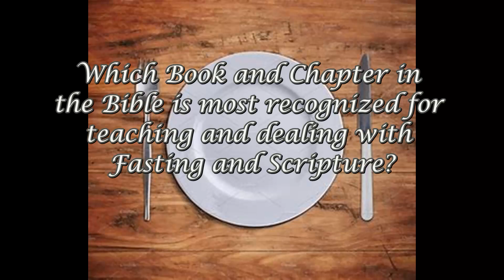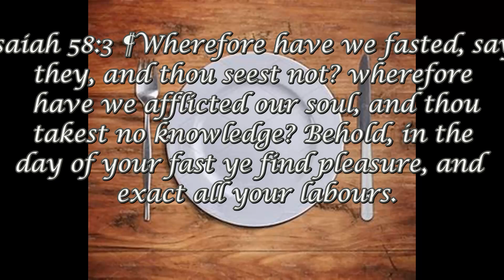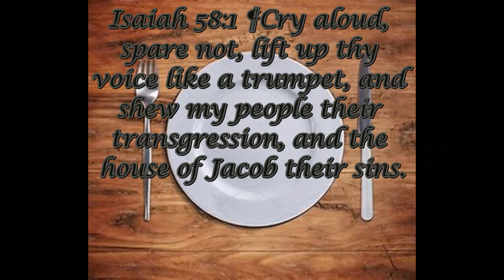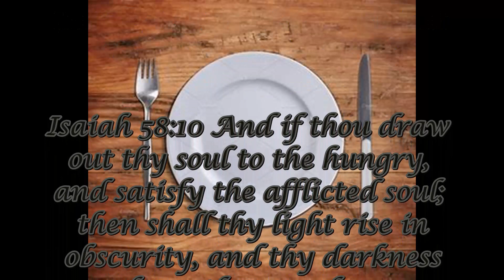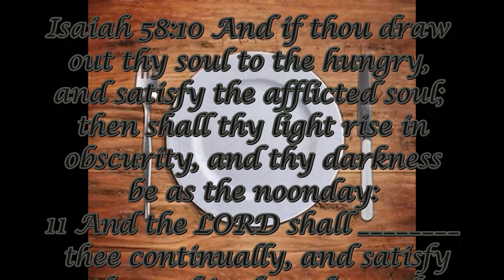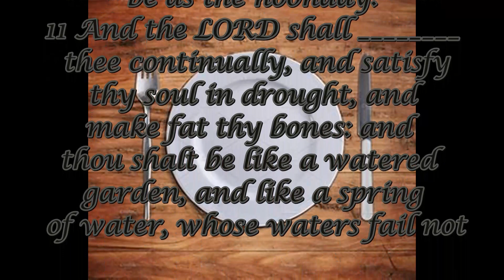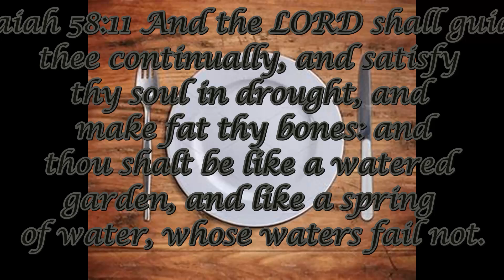Feb 02 2024 Fabulous Fantastic Fun Friday Fasting edition